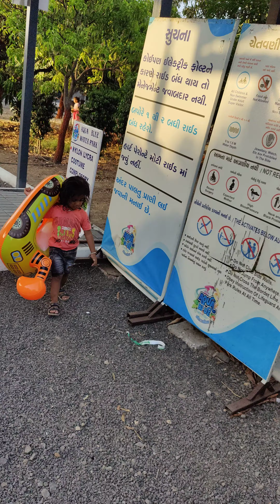Me aapna kam kudh karta hu 🧿😍😎😂😂